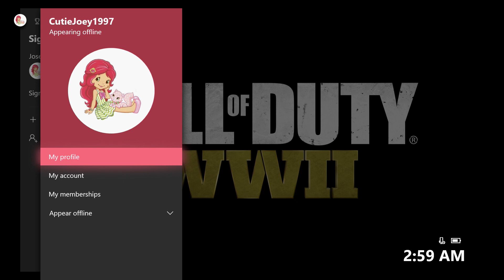Call of Duty WWII Online Gameplay #41